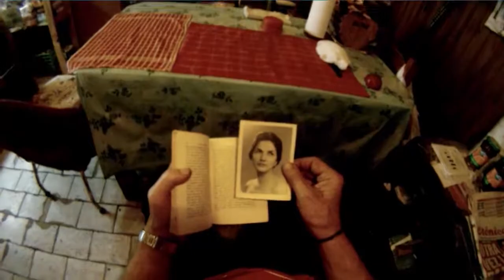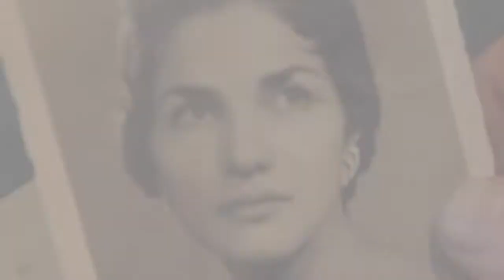Omnibus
Ella sube al omnibus como cada dia, y como cada dia ve a un hombre vijo que sube siempre en el mismo lugar y baja siempre en la segunda parada, trae flores y se le ve pensativo, ella se pregunta, como es su vida?

MELONHEAD 2013